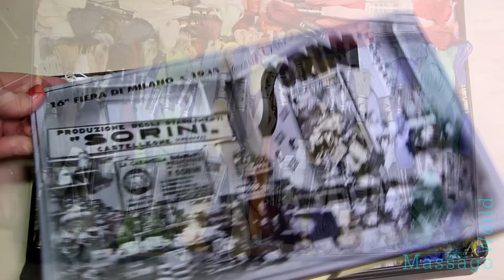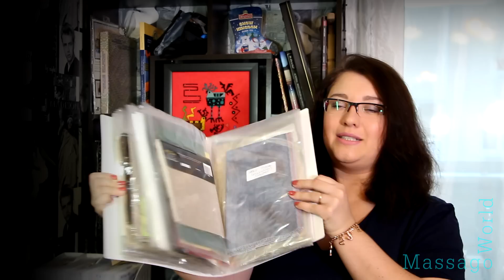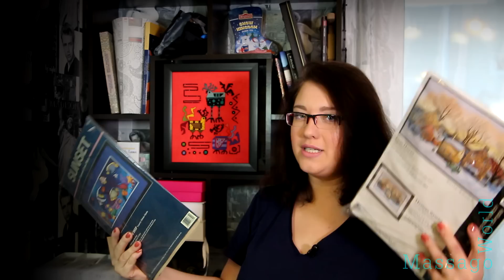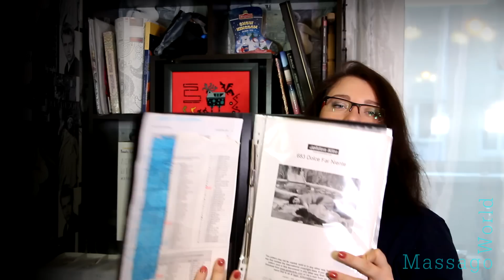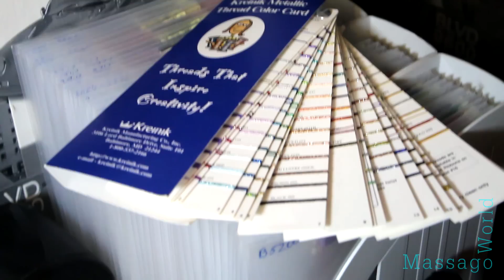ХРАНЕНИЕ ЗАПАСОВ вышивальщицы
Наші КАНАЛИ
💠 Вишивка та книги - @MassagoWorld
💠 Похудение на Патреон (рус) 💠 ШТАТНАЯ ЖИЗНЬ 🇺🇸 - @massagoUSA
💠 Канал чоловіка - @moveislife

💠Скидка iHerb для ВСЕХ покупателей и на ВСЕ заказы - MOZ086 - вводите в корзине при каждом заказе на этом сайте
звук пишу на ZOOM
Миша снимает на
Я снимаю на